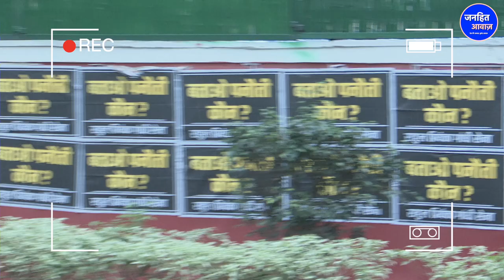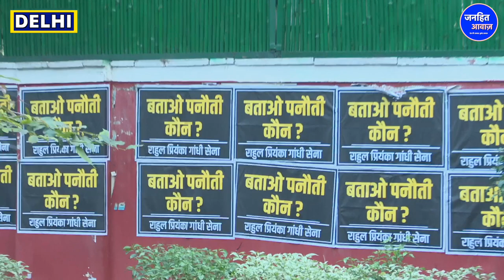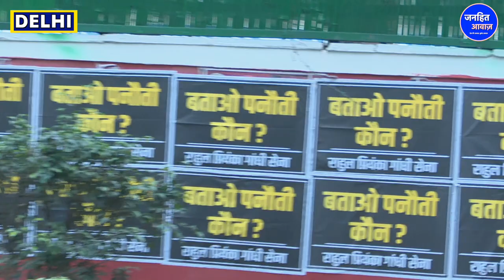तिलमिला गई सरकार /GROUND REPORT BY NOORJAHAN